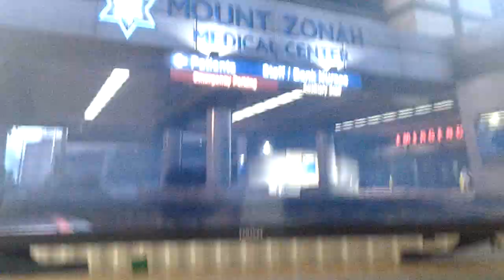Wij gaan met de bus gta 5 #18